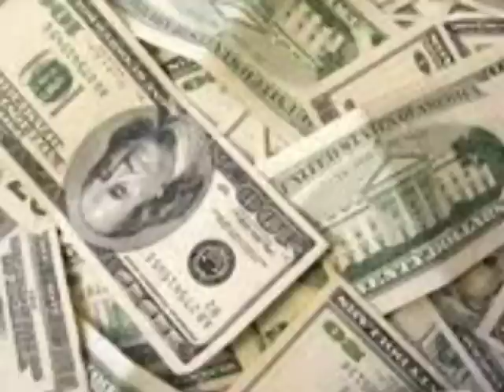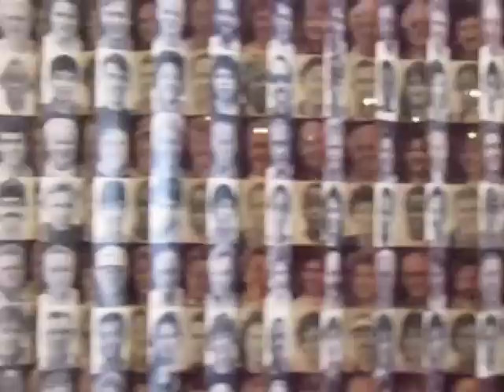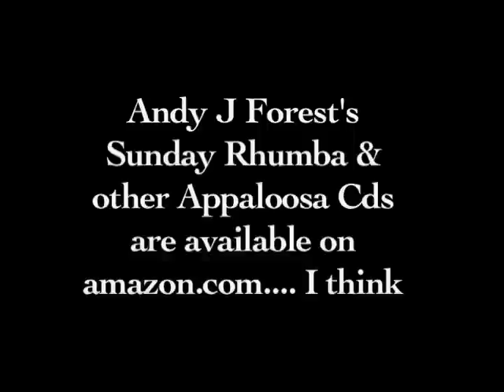"If You're So Rich" by Andy J Forest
An original song from the Cd "Sunday Rhumba". Herman Ernest drums, Jerry Dugger bass, Kufaru Mouton percussion, John Fohl guitar, Marc Adams keys. Produced by Anders Osborne
recorded in November of the year 2000